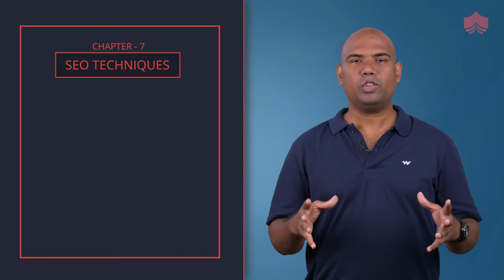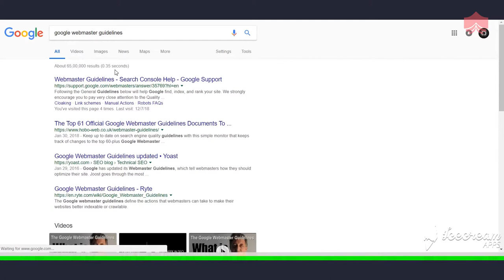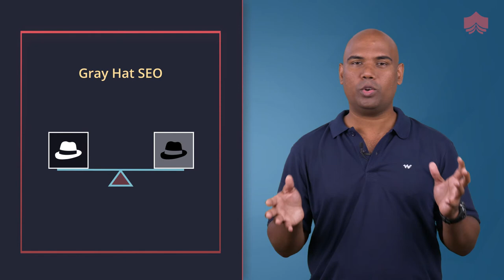Different SEO Techniques | Black Hat | White Hat | Grey Hat | SEO Training | KnowledgeHut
In this video, we will learn about the different SEO techniques- White Hat, Black Hat, and Grey Hat SEO techniques-

White Hat- When you are following guidelines given by Google or any other search engines.
Black Hat- When you are not following the guidelines given by Google or any other search engines.
Grey Hat- When you are not sure whether you are following the guidelines properly or not.